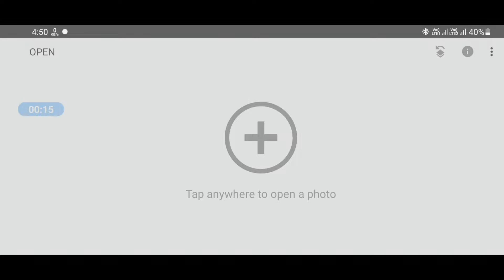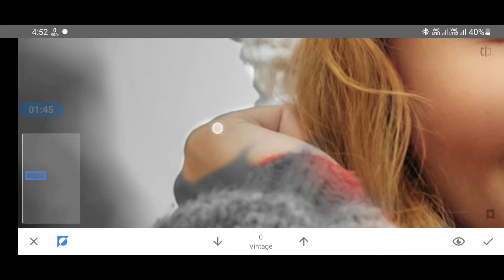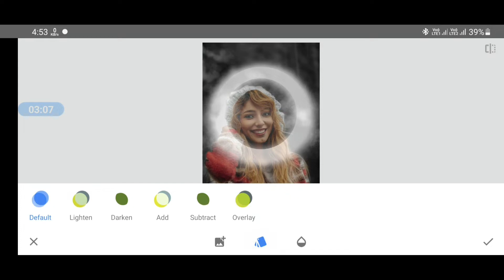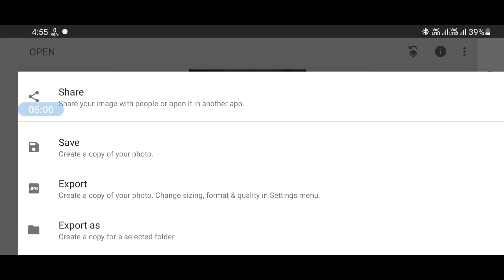Snapseed ring light photo editing | Snapseed photo editing kaise kare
instagram Snapseed ring light photo editing | Snapseed photo editing kaise kare | Snapseed photo editing

PNGLink 👉

1:- Snapseed Oil Paint Face Smooth Photo Editing 2:- Snapseed Face White Photo Editing Tricks
3:- Snapseed Background Editing Tricks
4:- Snapseed Me Face White Kaise karen
5:- Snapseed Me Face Ko Gora Kaise Karen

1- Snapseed Skin Smooth Photo Editing
2- Snapseed Background Colour Change
3- Photo Editing Trick
4- Snapseed Photo Editing
5- Photo Editing
6- Snapseed editing
7- snapseed photo editing kaise kare
8- snapseed background change photo editing
9- snapseed me photo kaise edit kare
10- snapseed se photo edit kaise karen